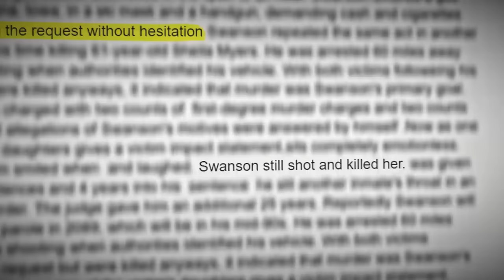Most Viewed Courtroom Moments Of ALL TIME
Top Moments In Court

Welcome to Courtroom

Videos about Courtroom moments, Videos of Court Camera and Best Moments

This channel will highlight the best courtroom moments, from courtroom chaos to enraged judges. This video is inspired by Court Cam and 60 Days In

The videos you’ll see here are in documentary text content of what happens in the courtroom and what happens leading up to it while also breaking down each scene in each video in extreme detail.

If you are or represent the copyright owner of materials used in this video and have a problem with the use of said material, please send an email to and we can sort it out. Some original clips may be edited and trimmed down.